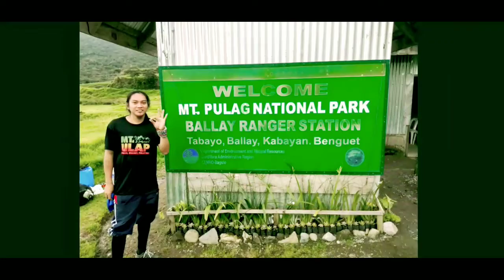benguet change me💚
a juorney at benguet💚